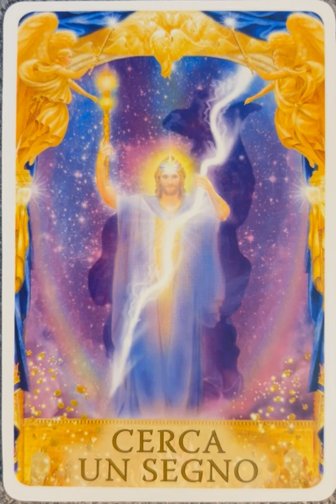Cerca un segno ❤️ dolce notte ❤️